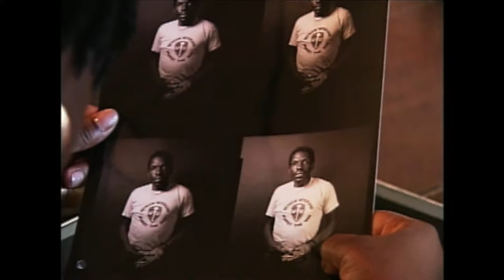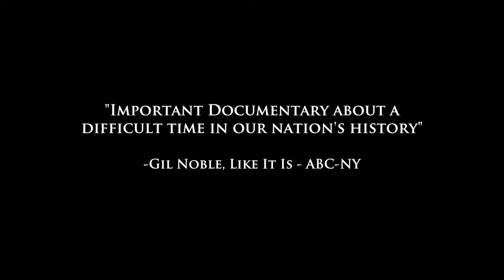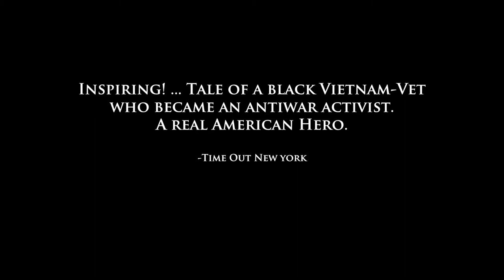Another Brother - A film by Tami Gold - Trailer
ANOTHER BROTHER
A documentary film by Tami Gold

“I salute those who made ANOTHER BROTHER. It’s an important documentary about a difficult time in our nation’s history and should be seen by the widest possible audience.”
Gil Nobel -- Producer, Like It Is, ABC-NY

ANOTHER BROTHER, a one-hour documentary produced and directed by Tami Gold, is a moving biographical mosaic of one ordinary yet extraordinary man, Clarence Fitch.

An African American veteran of the Vietnam War, Clarence was like many veterans in the hardships he endured -- racism, poverty, substance abuse, and HIV/AIDS -- yet uncommon in his ability to transform these experiences through a life of political activism.

In telling Clarence's gripping personal story, the film provides a unique window onto the Vietnam War, racism in America, and a host of social problems, which have ravaged America for the past three decades. The film is narrated chiefly by Clarence in an audio taped interview by William Short, a fellow Vietnam veteran, before Clarence’s death from AIDS in 1990.

CINE Golden Eagle Award
Museum of Modern Art, NYC
Chicago International Film Festival - Gold Hugo
The New York Festivals International Film Festival - World Gold Medal
Prized Pieces International Film Competition -
Community Choice 1st Place Winner for Public Affairs Documentary
Urban World Film Festival - Official Selection
The Denver International Film Festival - Official Selection
The Vermont International Film Festival - Official Selection
The Columbus International Film Festival - Honorable Mention

“ANOTHER BROTHER is an invaluable classroom tool for educators to explore the devastating impact of war through the story of one veteran. Across several disciplines, this documentary both engages and informs---but it does more than that: it gives students and educators a drive to take action!"
Matt Myer, Multicultural Coordinator - NYC Alternative High School Programs

"Inspiring documentary which recounts the tale of a black Vietnam War vet who returned home to Jersey City and somehow managed, even though he was battling heroin addiction and AIDS, to become an antiwar activist, high-school mentor and community leader--a Reel American hero."
Jessica Lustig -- Time Out New York

"Excellent! This is an engrossing and intelligent look at the life of one man during war and peace, ably directed by Tami Gold, a longtime friend of Fitch."
Matt Zoller Seitz -- The Star Ledger

"Compelling! Depicts the richness of a hero who never stopped fighting for his country, community and people."
Job Mashariki, Executive Director -- Black Veterans for Social Justice

"Tremendous! An incredibly powerful film that follows the complex and often difficult life of Clarence Fitch, who despite great adversity was able to retain hope and commit himself to social change ... it’s more than the story of one man's life, it's a story about the power of redemption."
Bill Fletcher, Jr., Director of Education -- AFL-CIO